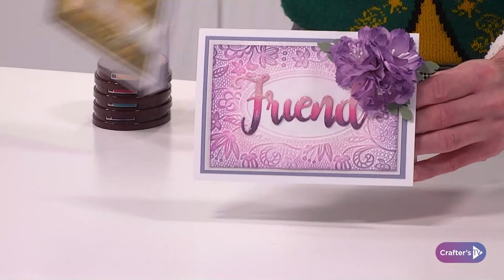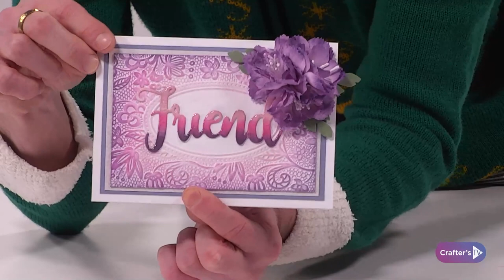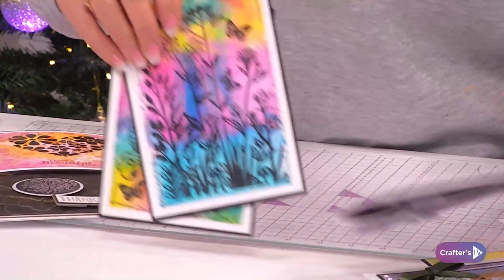Starter Skills: Inkpad 101 (31 Dec 22)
We’ve chosen some of our very favourite shows from the last few months for you to watch whilst our team have a much-deserved Christmas break until their return on the 2nd of January!
 Enjoy Starter Skills: Inkpad 101  with Craig & Corrine today at 12pmUK🇬🇧/7am EST🇺🇸/4am PT🇺🇸 and relax, get creative and have fun crafting along at your own pace!